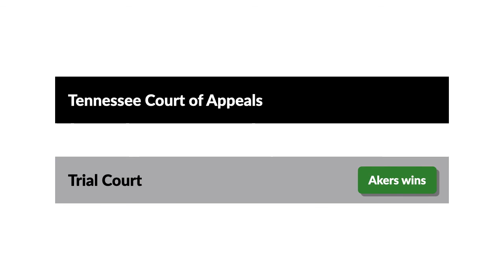Akers v. J.B. Sedberry, Inc. Case Brief Summary | Law Case Explained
Akers v. J.B. Sedberry, Inc. | 286 S.W.2d 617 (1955)

Offer and acceptance are the building blocks of contract. But an offer that no longer exists can’t be accepted. So when does a verbal offer expire? The Tennessee Court of Appeals in Akers versus J.B. Sedberry had an opinion.

Mrs. M.B. Sedberry was the owner and president of J.B. Sedberry, Incorporated. The company sold hammer mills, manufactured by the Jay Bee Manufacturing Company. In 1947, Charles Akers and William Whitsitt began working for J.B. Sedberry. Both men had written employment contracts for five-year terms. They worked at the Jay Bee Manufacturing facility, making sure the company manufactured its products to J.B. Sedberry’s expectations.

In 1948, Mrs. Sedberry bought Jay Bee Manufacturing. Within two years, Jay Bee Manufacturing was in financial difficulties and friction had developed between Akers and Whitsitt and a new manager. In September of 1950, Akers and Whitsitt met with Mrs. Sedberry to discuss the company’s problems. Akers and Whitsitt later testified that at the outset of their conference, they offered to resign with ninety days’ notice, provided they were paid according to their contracts for that time period, but that Mrs. Sedberry brushed aside the offer. Mrs. Sedberry testified that she didn’t accept their resignations but that she wanted to give the offer more consideration. However, during the meeting she didn’t say anything about wanting to consider the offer and continued to discuss business with them for the rest of the day. But a few days later, Mrs. Sedberry sent telegrams to Akers and Whitsitt accepting their resignations effective immediately.

Akers and Whitsitt protested that their resignations were no longer on the table, to no avail. They sued for breach of their employment contracts and the trial court ruled in their favor. J.B. Sedberry appealed to the Tennessee Court of Appeals.

Want more details on this case? Get the rule of law, issues, holding and reasonings, and more case facts

Have Questions about this Case? Submit your questions and get answers from a real attorney